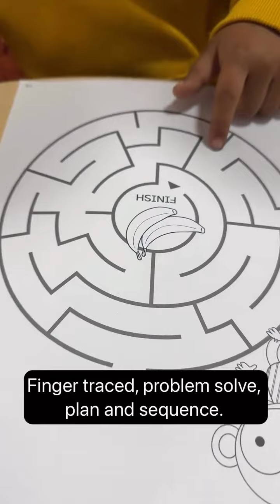Maze drawing with wikki stix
WIKKI STIX MAZE DRAWING

I’ve shared this idea before and I’ll probably share it again because it works! Wikki stix provide a physical boundary to teach children visual motor integration skills. We can work on pencil control, planning, problem solving, sequencing steps and reaching a “goal”. We can transfer these skills to drawing within a printed maze.

Yes, your whiteboard will get sticky and will need a good clean with a damp cloth or wipe.